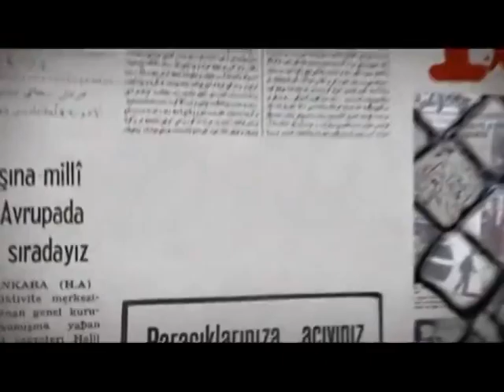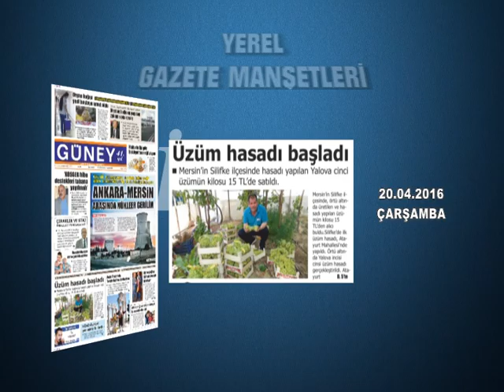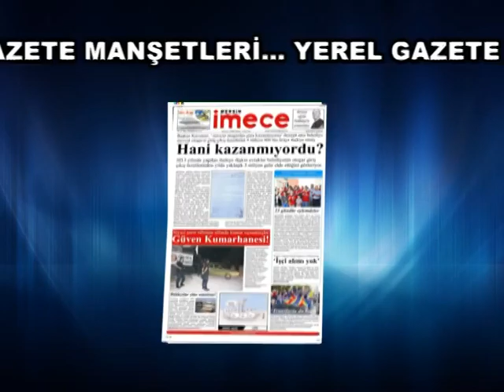GAZETE MANŞETLERİ 20.04.2016